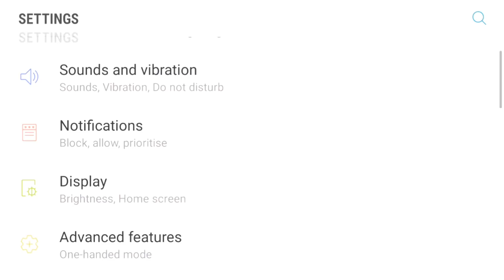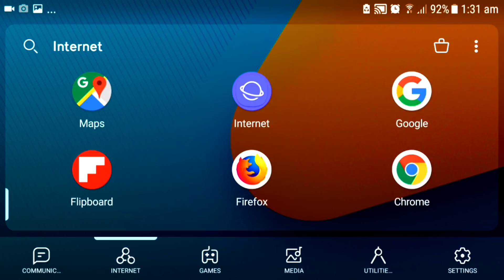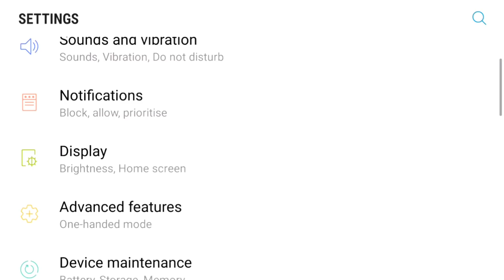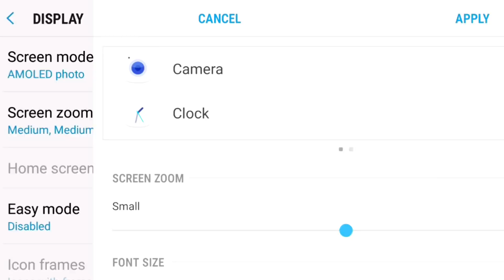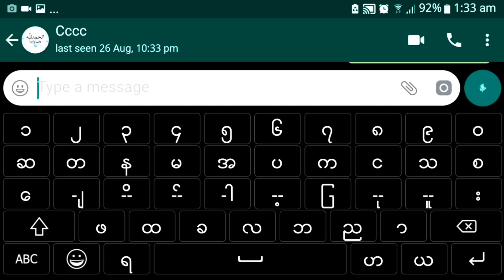How to Install Myanmar font in all version/ 6.0 7.0 8.0 9.0/ by Rohingya Technology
uploaded by rohingya technology
Rohingya Technology
Rohingya Technology

How to install Myanmar font in any android phones in Rohingya language
Full support in 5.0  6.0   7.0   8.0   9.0

Rohingya Technology
Rohingya Technology
Rt technology
RT TECHNOLOGY